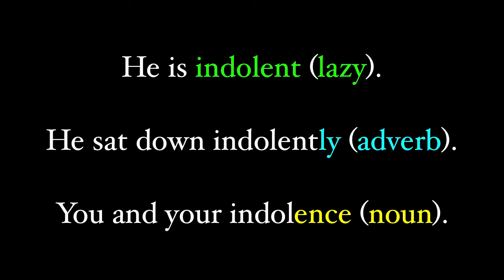Indolent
What does indolent mean and how is it pronounced?
Definition found in the New Oxford American Dictionary.